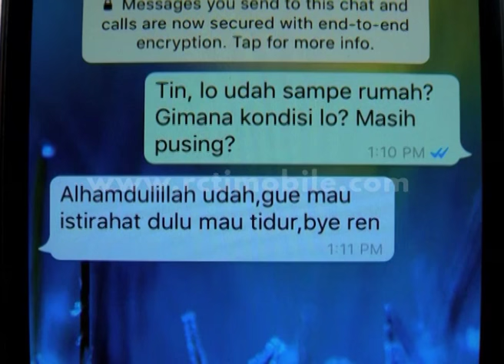Buka Puasa Bersama, Harris Panik Makan Petai [Harris J 'Salam'] [22 Jun 2016]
Reno, cowok keren dengan banyak penggemar di SMA Galaxy, kedatangan Harris J di rumahnya. Harris akan mengikuti pertukaran pelajar bulan Ramadhan di sekolah Reno. Selain membuat followers medsos Reno bertambah, Harris juga perlahan membawa Reno ke arah yang lebih positif dimana Reno jadi rajin beribadah selama Ramadhan. Konflik mulai muncul saat Tina, teman Reno dari kecil, dan Sonia, gebetan Reno, tampaknya lebih berpihak kepada Harris. Dan ayahnya, seringkali membanding-bandingkan dirinya dengan Harris. Di sisi lain, Harris mulai menikmati kehidupan barunya. Ia mempelajari aneka tradisi selama Ramadhan yang ada di Indonesia.